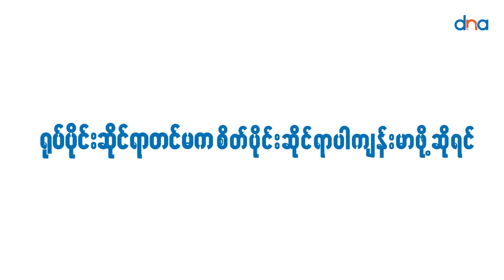ဆရာတော်အရှင်ထာဝရ ( နော်ဝေ ) ရဲ့ တော်လှန်ရေးခရီး အပိုင်း (၁)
"တော်လှန်ရေးပေါ်မှာ သစ္စာမဲ့သွားသူတွေ သစ္စာဖောက်သွားသူတွေကို မြင်ရရင် ဘုန်းဘုန်းအနေနဲ့ ပိုစိတ်မကောင်းဖြစ်မိပါတယ်" ဆိုတဲ့ ဆရာတော်အရှင်ထာဝရ ( နော်ဝေ ) ရဲ့ တော်လှန်ရေးခရီး အပိုင်း (၁)

ဘုန်းဘုန်းက ဘယ်တော့မှ တော်လှန်ရေးကို သစ္စာမဖောက်ဘူး ကိုယ်စွမ်းနိုင်သလောက်အပြည့်အဝ လုပ်ပေးချင်တယ်။ မြန်မာပြည်က မွေးဖွားပေးလိုက်တဲ့ သူတစ်ယောက်အနေနဲ့ကိုယ့်အမိနိုင်ငံ ဒုက္ခရောက်နေချိန်မှာ ရပ်ပြီးနေမယ်ဆိုရင် ဘုန်းဘုန်းလောက် လူသားမဆန်တဲ့သူ ရှိမှာမဟုတ်ဘူး ဆိုတဲ့ ဆရာတော် အရှင်ထာဝရ ( နော်ဝေ ) နှင့် တွေ့ဆုံခြင်း အပိုင်း ( ၁ ) ကို နားဆင်ကြည့်ရှု့နိုင်ပါတယ် ။